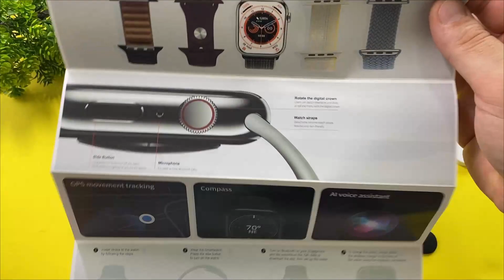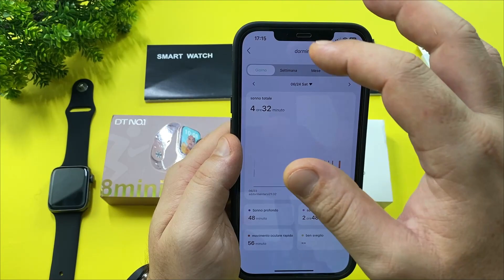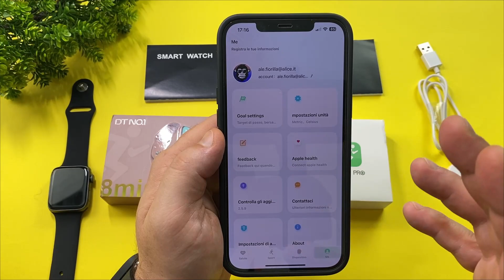Recensione DTNO.1 DT8 Mini Smartwatch CLONE di Apple Watch 8 2023 (41mm) per Android e iPhone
DTNO.1 DT8 Mini ⌚